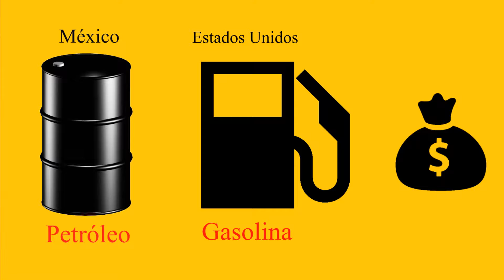Columna sobre la Reforma Energética